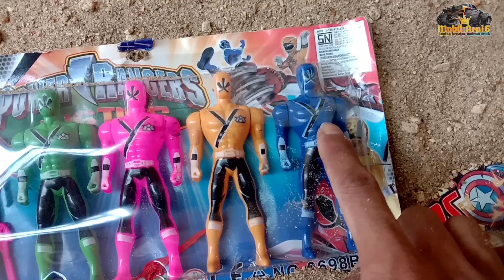Hunting Found, Menemukan Hulk, Spiderman, Ultraman, Captain Amerika Dan Power Rangers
Hunting Found, Menemukan Hulk, Spiderman, Ultraman, Captain Amerika, Ironman  Dan Power Rangers